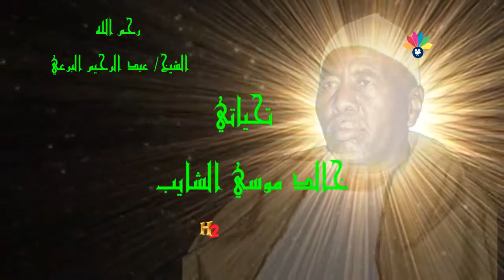أولاد الشيخ البرعي ــ سلام سلام كل ليلة القوم الاجيو الليلة